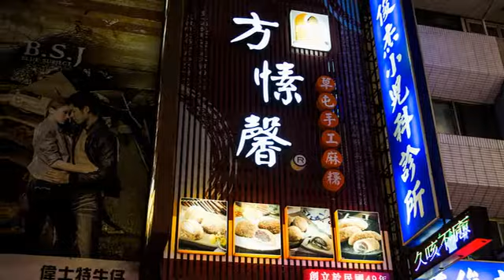[南投縣] 方愫馨草屯手工麻糬 (生活)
中山街上的騎樓下大排長龍，是什麼這麼搶手？原來是全國知名的「方愫馨草屯手工麻糬」！贏得2012年「台北麻糬大獎爭霸賽」季軍的「方愫馨草屯手工麻糬」，由創始人方老先生每天騎著腳踏車叫賣開始，已走過五十個年頭，至今仍遵循著每天新鮮手工製作、限量供應的傳統好味道。最受歡迎的招牌麻糬，內餡包著噴香的芝麻與甜而不膩的紅豆，裹上Q彈的麻糬外皮以及混著黃豆粉的花生粉，層次豐富，多種口感一次滿足，令人一吃難忘。